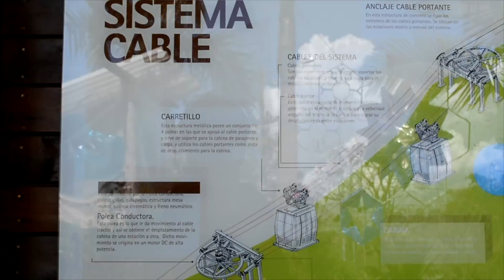hacia Jericó. Subiendo 1550 metros. Antioquia 2/6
Amigos, el segundo video del viaje del primero de enero. Algo demorado pero algún día lo terminaré.
Agradezco dejen sus comentarios.